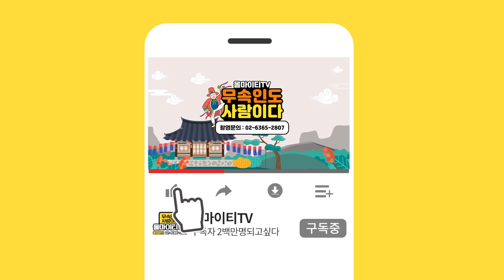이성이 끊이지 않는 남자,여자의 특징 / 만남과 헤어짐을 계속 반복하는 사람들 사주의 특징 [포천점집 수정보살]